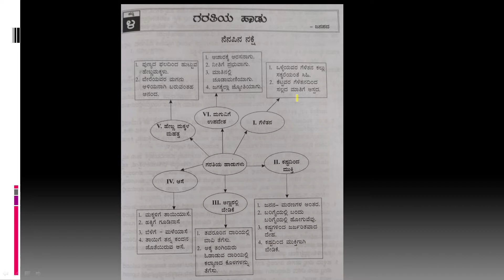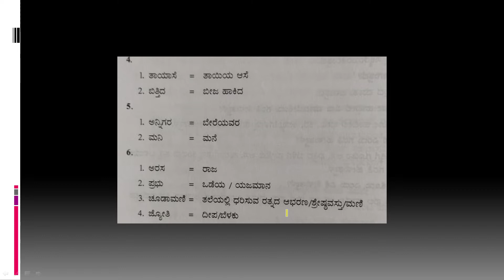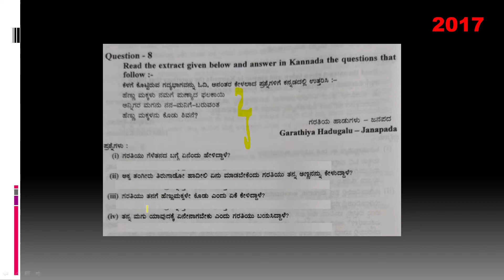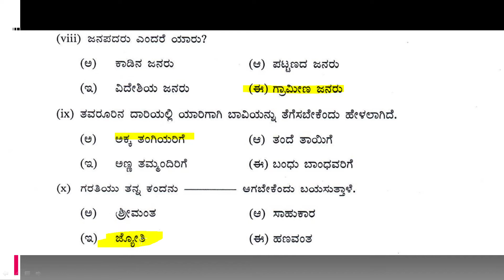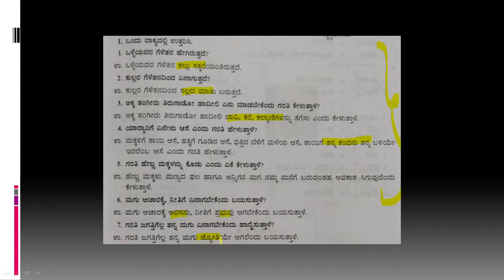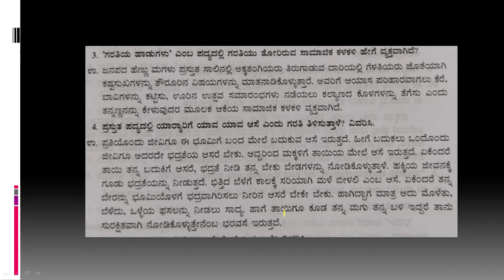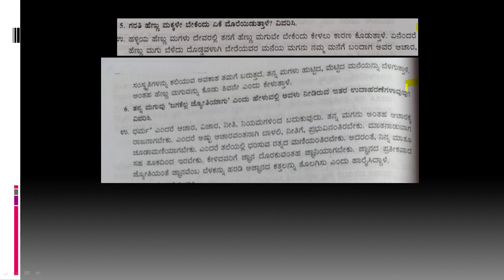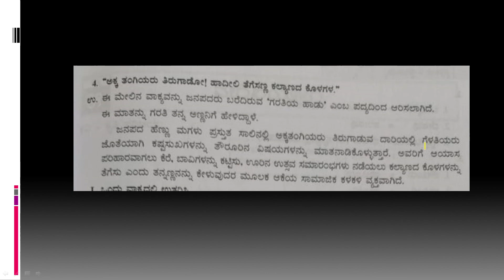Garathiya haadugalu QA discussion | ICSE Kannada Saahithya sangama poems for 9th and 10th.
This video contains explanation of Question/Answers from the poem Garathiya haadugalu from Saahithya sangama which is basically a Janapada haadu.